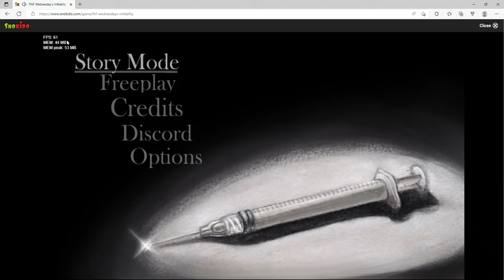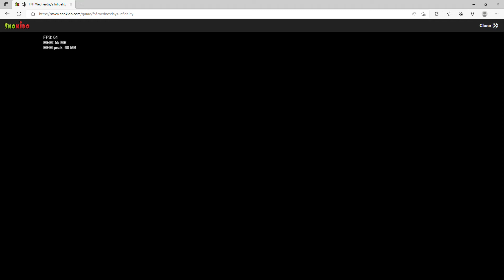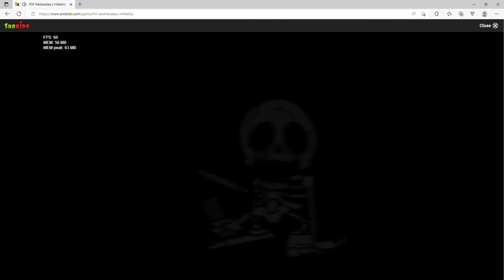FNF Wednesday's Infidelity